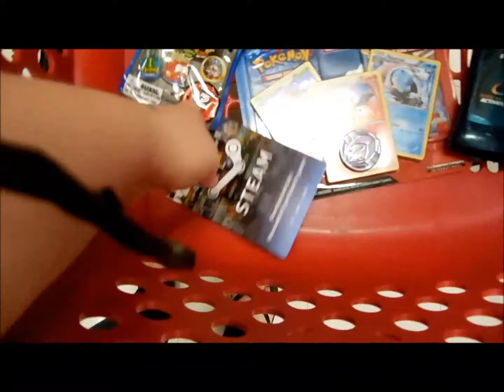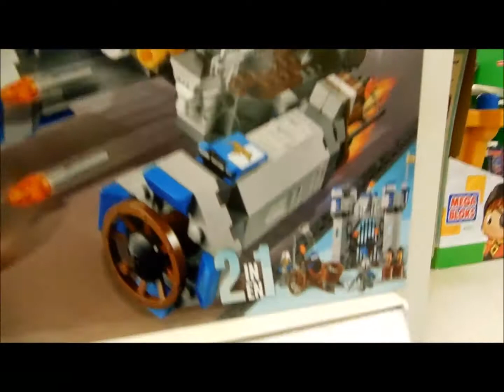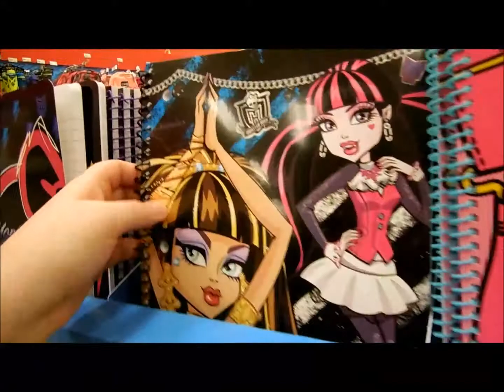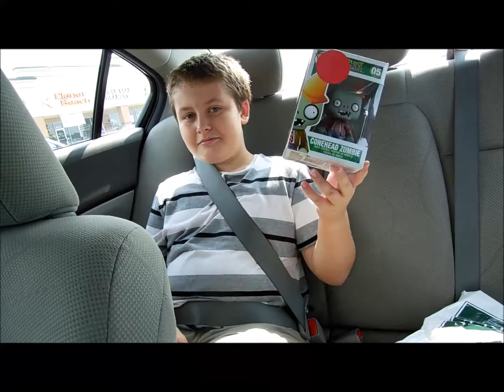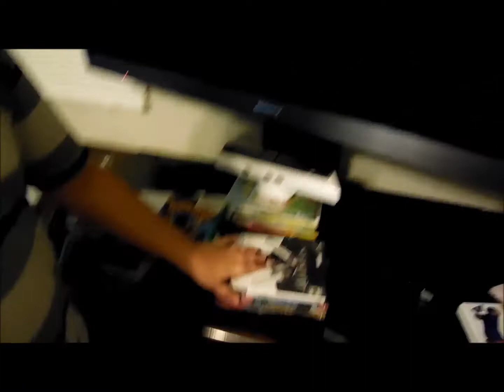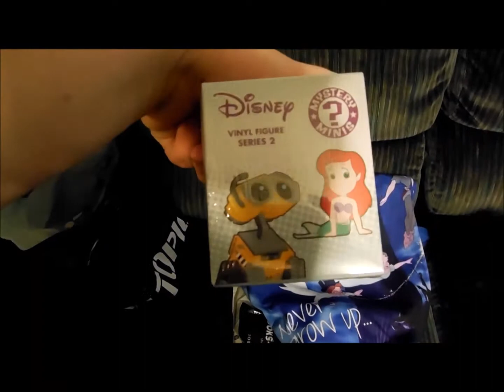Me and Josh Mega Shopping Trip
Check me out on facebook at Ashley Smith's Toy Page or on twitter at ShadowAshley.